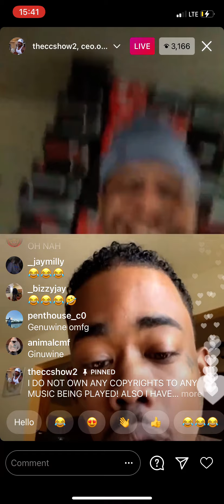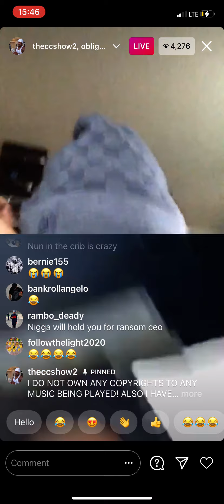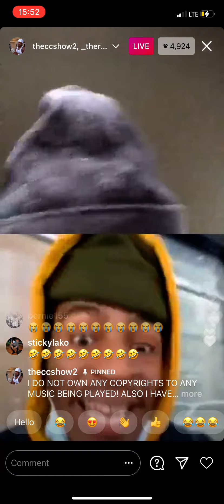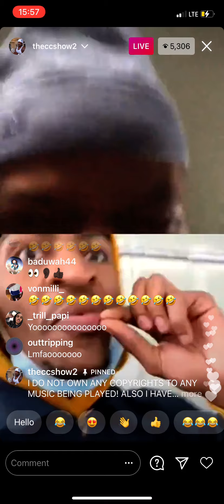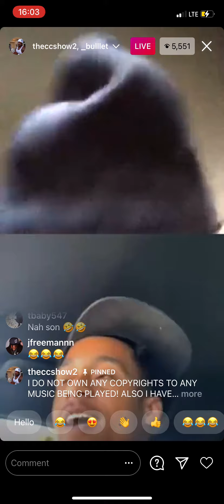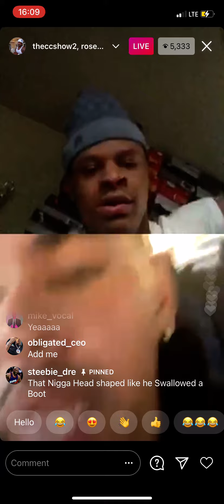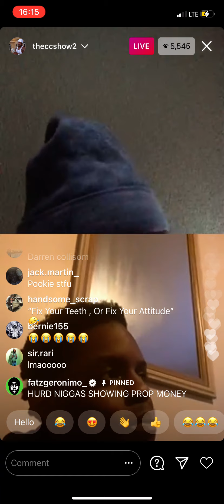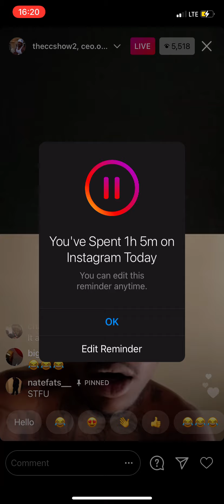SEASON 11 EPISODE 9 CRAZY PANDEMIC EPISODE